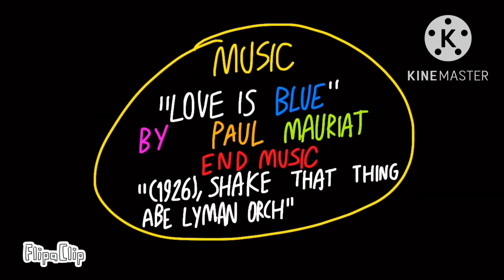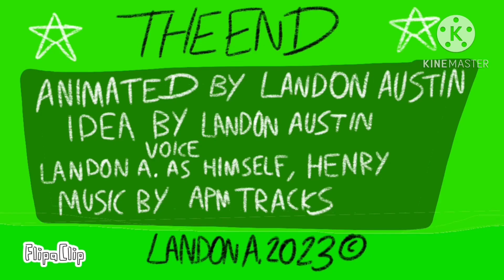Landon A. Cartoons & Animation Videos (2022-2023)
Here is a selection of videos from Landon A. Cartoons & Animations's YouTube channel that I downloaded before it unexpectedly got terminated.

0:00 Landon Toons Official Intro! (2023)

0:36 Landon Toons: The Fight (2022)

2:07 Raindrop The Uncool Cat: How Do You Play Your Ball? (2022)

2:37 Joey In "Under The Umbrella" (2022)

2:53 The Tenor Show V.S. Foolmates Preview (2023)

3:16 A Bear Meets A Whale (2022)

4:21 Raindrop In "Ears All Deaf!" (2023)

4:38 Landon Toons: Fetch! (2023)

5:04 "Myla is checking out my YouTube channel" (2023)

5:27 Landon Cartoons: Cheese Balls (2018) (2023)

5:38 Landon Toons End Credits (2023)

All videos belong to Landon Austin.